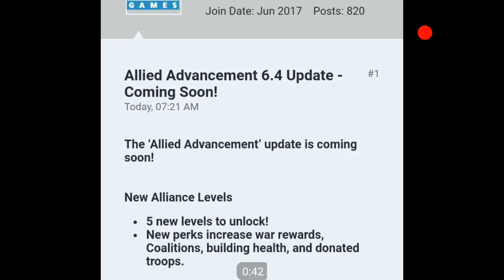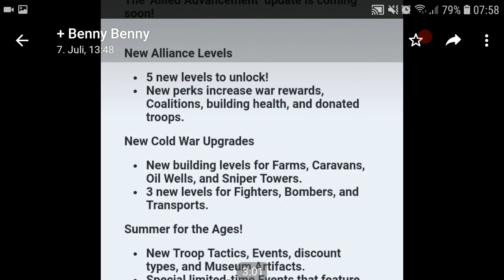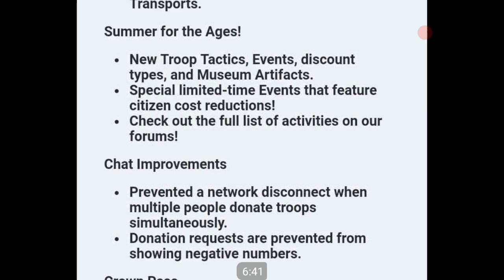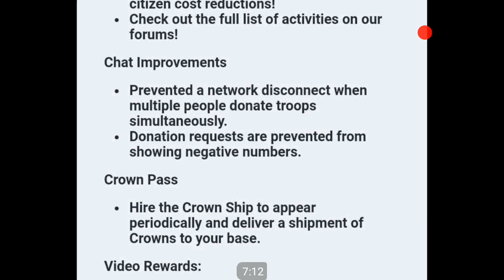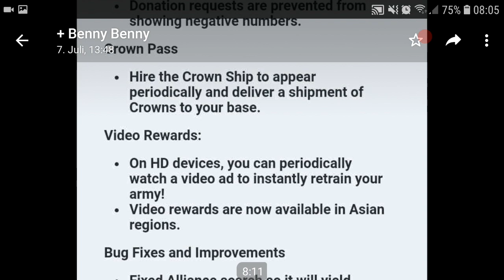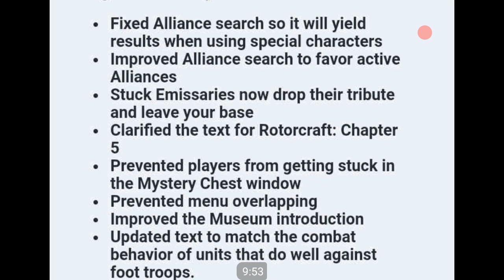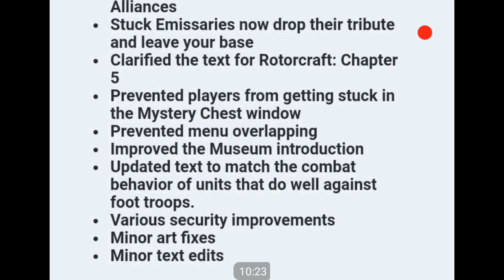#610. DomiNations Update 6.4 - "Alliierte Förderung" Patch Notes